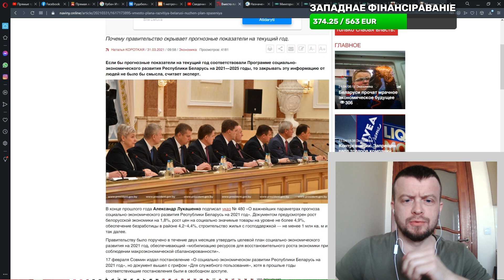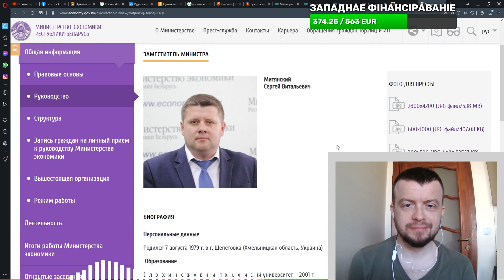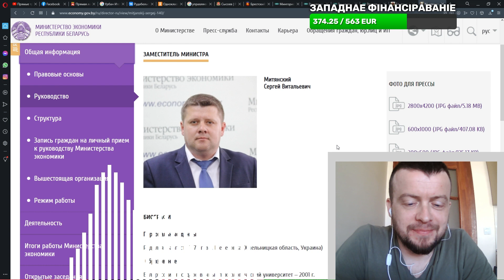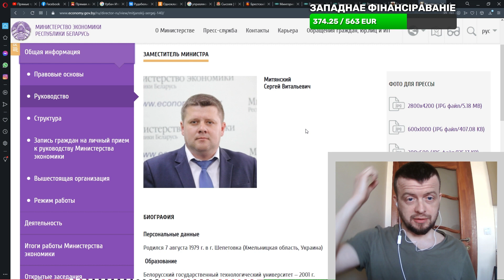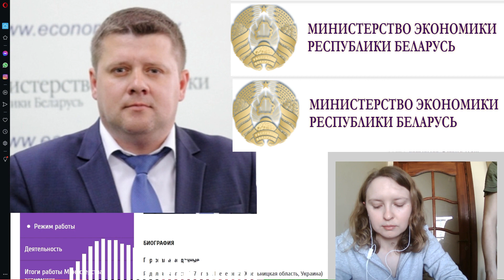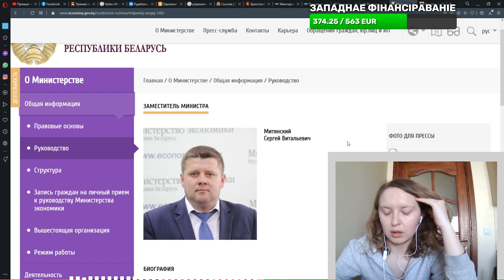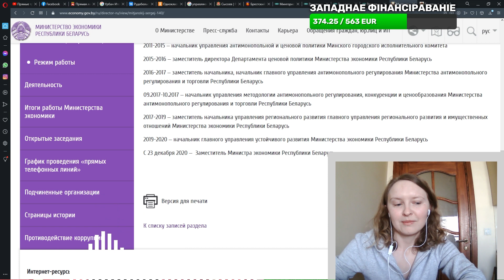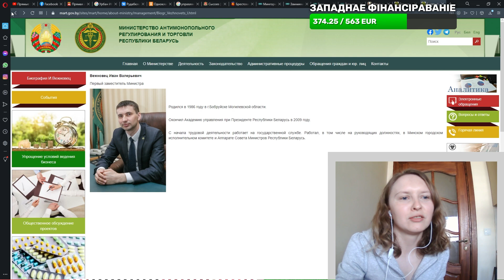Некомпетентный специалист Митянский Сергей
Министерство экономики потому что